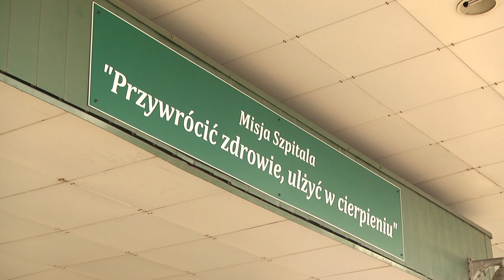Koronawirus w szpitalu na Józefowie. Konieczna ewakuacja